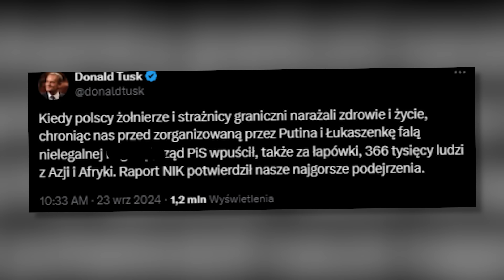Tym Filmem Mentzen Kulturalnie UPOKORZYŁ Tą Bandę Debili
Jeżeli świat jeszcze nie oszalał, to jesteśmy temu bardzo bliscy. Pomówimy sobie dzisiaj o największych partiach w naszym kraju i ich kolejnych przekrętach, na których kręcą kolejne przekręty i o pokojowych lewicowych politykach, których skutki działań jakoś dalekie są od wnoszenia pozytywnej atmosfery.